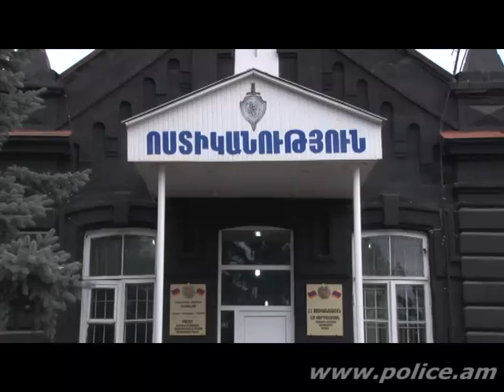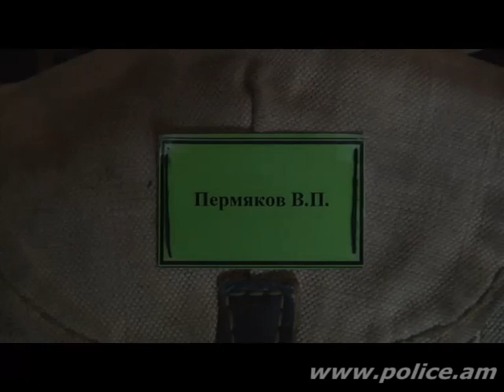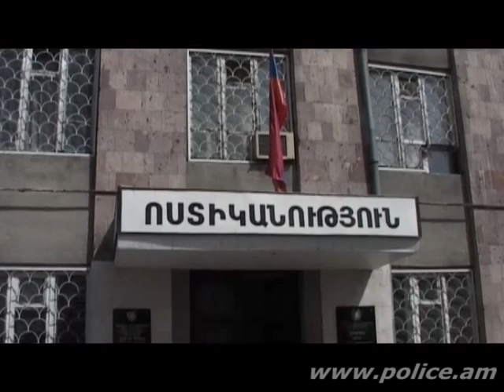«Հերթապահ մաս» 12.01.2015